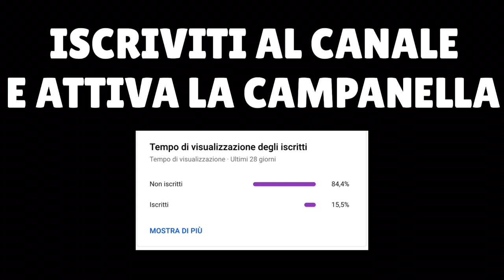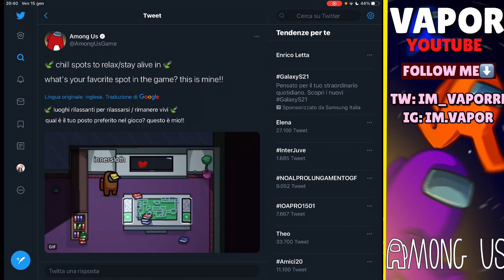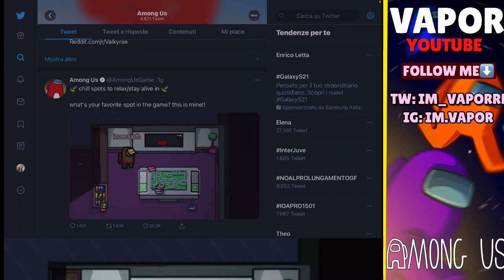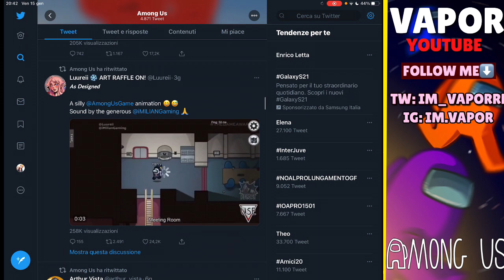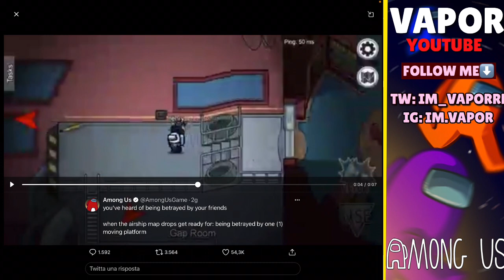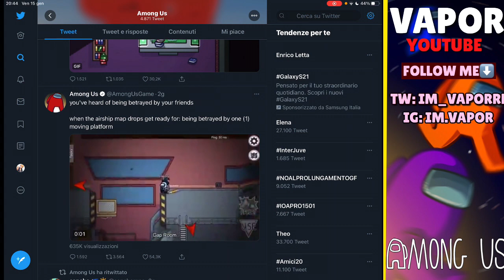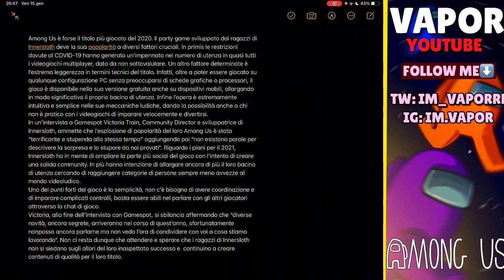NEWS sul NUOVO AGGIORNAMENTO!!! Among Us ITA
Oggi andiamo a vedere le NOVITA sul NUOVO AGGIORNAMENTO.